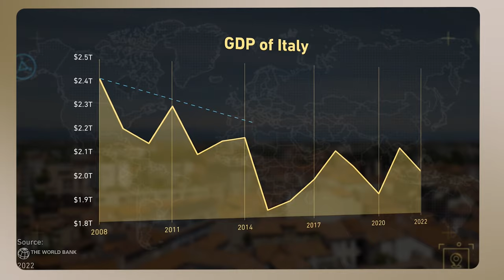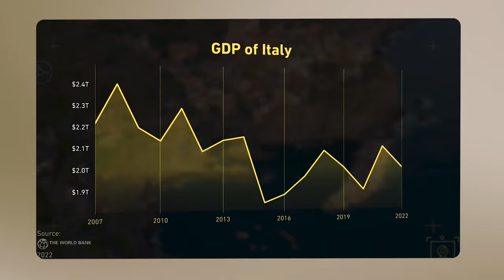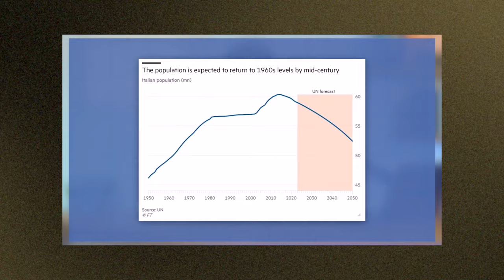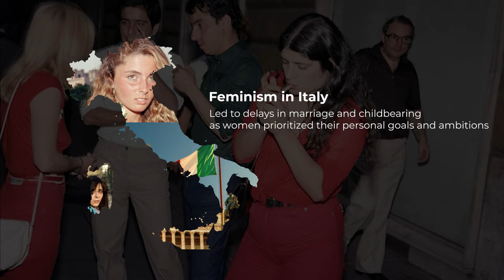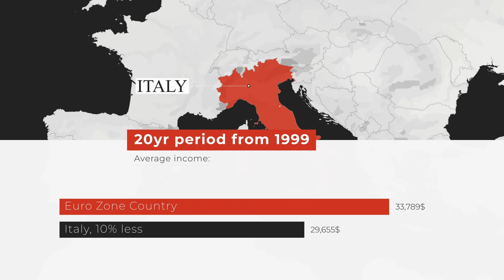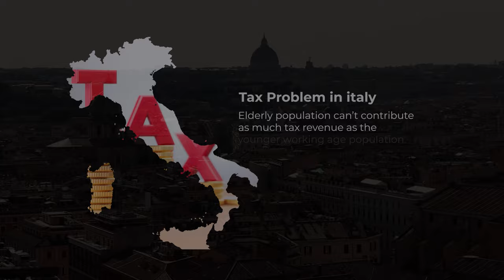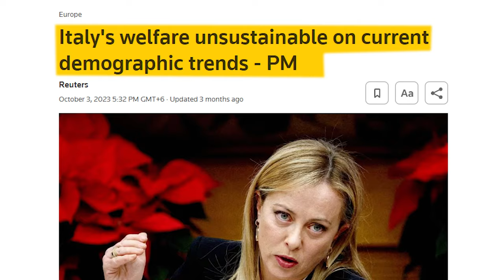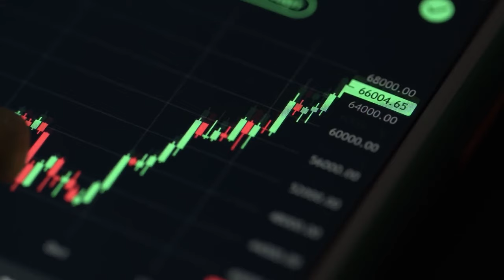The Expected Crisis in Italy's Economy | Italian Economy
Italy's Economic Crisis Explained: Low Fertility, Debt, and Demographics

In this video, we delve into the reasons behind Italy's looming economic crisis. Once a thriving powerhouse, Italy now faces declining economic growth, a dwindling population, and a worrying debt-to-GDP ratio. This crisis is rooted in its low fertility rate, which has far-reaching consequences.

Act 1: Historical Context and Economic Evolution
We explore Italy's economic history, from its post-World War II "Italian Economic Miracle" to its decline due to factors like an aging population, brain drain, and inflexible labor laws. Italy's productivity has dropped by 13.7% over five decades.

Act 2: Italy's Low Fertility Crisis
Italy's birth rate has plummeted to 1.24 births per woman, far below the replacement threshold of 2.1. This demographic shift has led to an aging population, fewer working-age individuals, and a shrinking workforce. Stagnant wages and high child-rearing costs exacerbate the problem.

Act 3: Structural and Financial Crises
Italy's demographic imbalance affects tax revenue and burdens the budget with healthcare and pension payments for the elderly. A debt-to-GDP ratio of 140% and concerns from the European Commission add to Italy's woes. The brain drain of talented individuals further weakens its economy.

Act 4: Government Actions
Prime Minister George Maloney's government attempts to reform Italy's economy by reducing spending and boosting birth rates through family-friendly policies. However, these efforts have yet to yield significant results.

Act 5: Conclusion
Italy's economic troubles, driven by low fertility, demographics, and debt, paint a grim picture of its future. Without effective solutions, Italy's economic crisis may worsen, posing its biggest challenge yet.